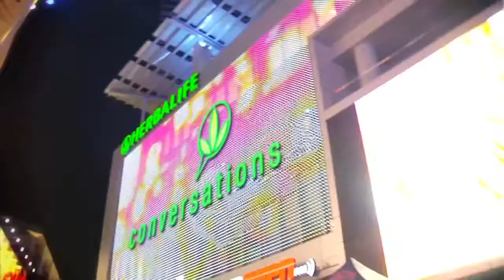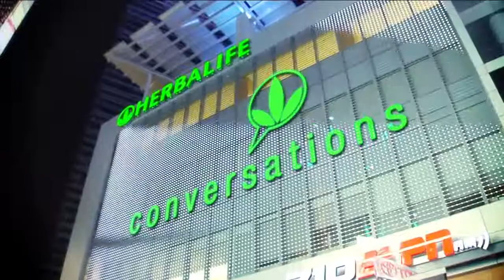HFF - Im Gespräch mit Ryan Audagnotti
Wer Geld bekommt kann auch Liebe geben
Wer Geld bekommt kann auch Nützliches geben
Wer Geld bekommt kann auch Geld geben

Wer nicht hat, kann auch nichts geben

Hier wird deutlich wieviel möglich ist - Wenn SIE WOLLEN, können Sie auch mitmachen.

auf diesem Kanal können noch weitere Möglichkeiten gefunden werden.

DANKE